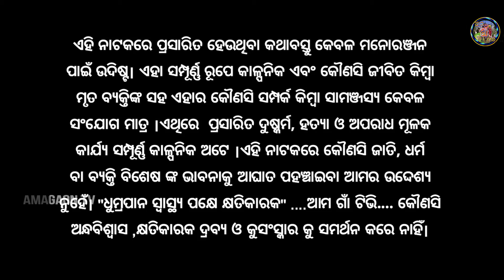ସିଏ ମୋ ଭାଇ ନୁହେଁ ସେ ମୋ ପୁଅ//Akhi Abujhaku Luha Abuja/PART 11/Full Jatra/amagaon tv/gohiriapada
AMA GAON TV " Presenting  A Sosial Odia JATRA  "AKHI ABUJAKU LUHA ABUJA.  The jatra is Direction By SUBASHA CHANDRA JENA.

►►►►►►    Jatra Credits     ◄◄◄◄◄◄

Watch AKHI ABUJAKU LUHA ABUJA.
✽ WRITER :DIPAK JENA
✽ DIRECTOR :SUBASHA CHANDRA JENA
✽ DANCE :
✽ DOP  : DHANESWAR & DT MANTU
✽ EDITOR : DT MANTU
✽ POSTER: SUNIL KUMAR DAS
✽ Banner : AMAGAON TV
✽ Post Production : DT CINE LAB
✽Special Thanks : GOHIRIAPADA HARIJANA SAHI ALL PEOPLE S
DIGITAL PARTNERS:
DT CINE PRODUCTION
DT ODIA STORY
DT CARTOON WORLD
DT ODIA GAANA

Any Type of Illegal, Unauthorized, & Re Use of The Audio or Visual of The Content is Strictly Prohibitted and May Subject To Copyright Claims & Legal Action Against those Violating The Copyright of This Content.